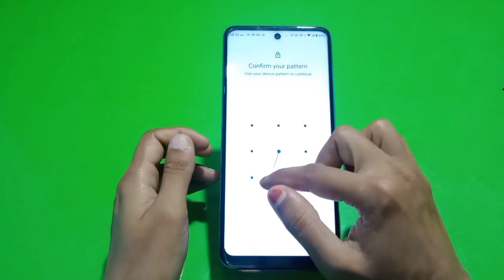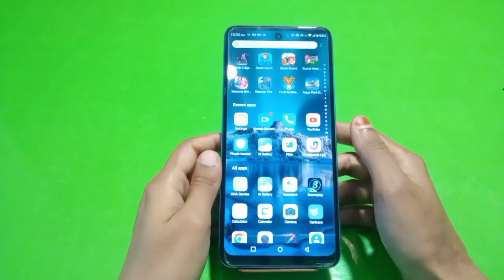How To Set Pin Lock In Infinix Hot 12 Pro, Infinix Hot 12 Pro,Mein Pin Block Kaise Lagaen,Pin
How To Set Pin Lock In Infinix Hot 12 Pro, Infinix Hot 12 Pro,Mein Pin  Block Kaise Lagaen,Pin Setting

Pin_Lock Infinix Hot 12 Pro,